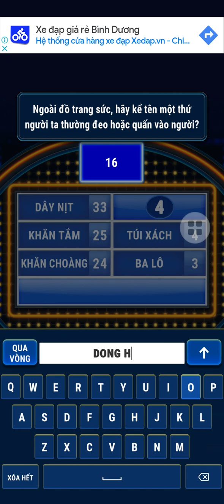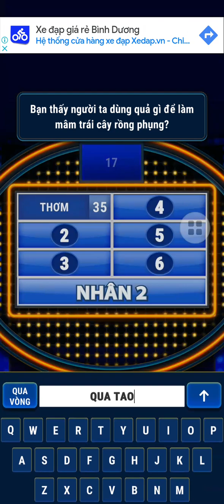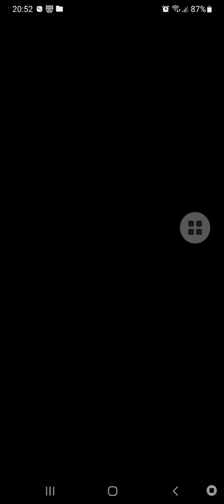Khảo sát 100 2023 - Tập 6 (11/08/2023)(1)